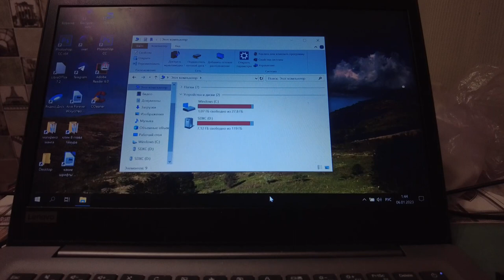Кошка Алиска и хлеб от 6 января 2023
Если хотите мне что-то прислать или написать письмо:
152616, Ярославская обл, г. Углич,  Косырева Ольга Игоревна, до востребования ;-)